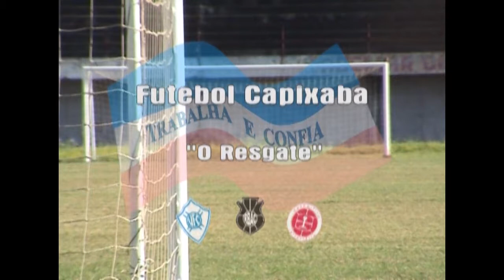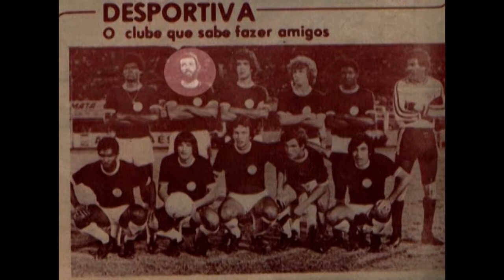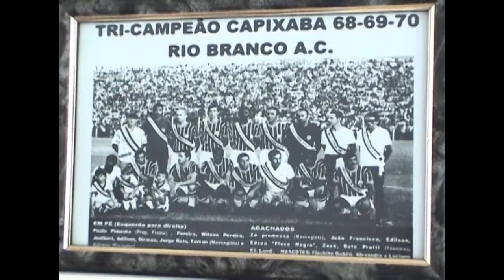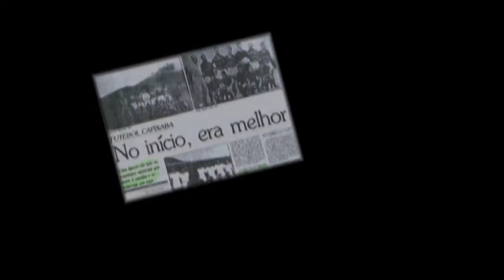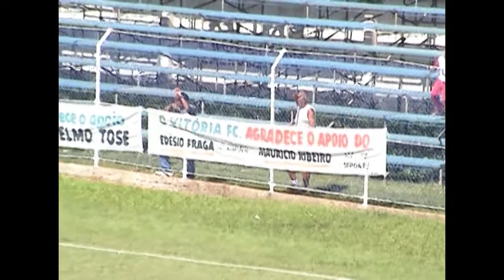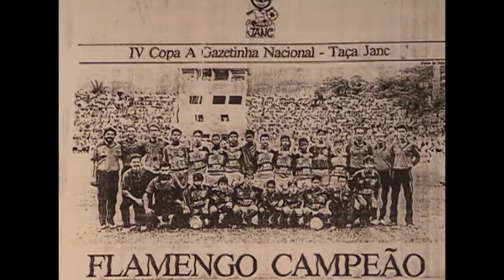DOCUMENTÁRIO FUTEBOL CAPIXABA